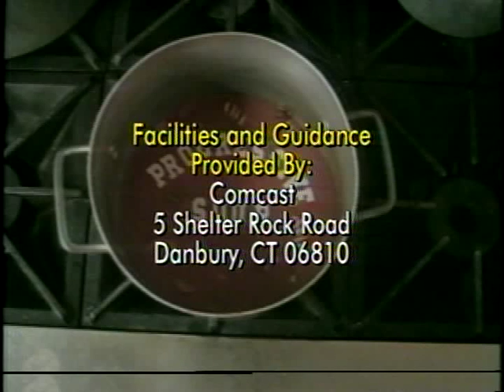Progressive Soup. 2010-4-28. Ending Poverty. Richard Duffee.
There has always been poverty.

Must there always be poverty ?

Richard Duffee's unequivocal answer is "No. Poverty can be ended - with very little sacrifice needed from the rest of us."